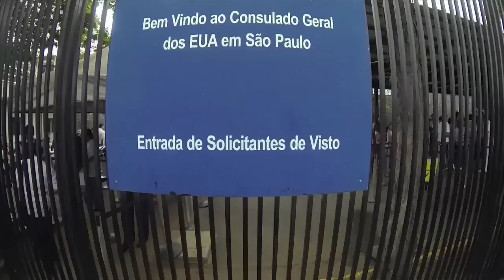Gusttavo Lima - Tour 2015 - EUA